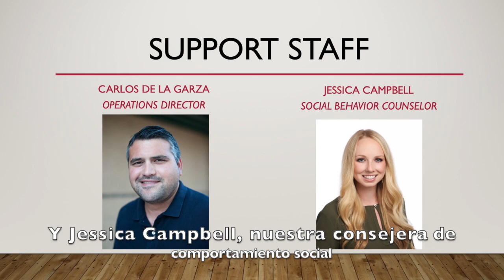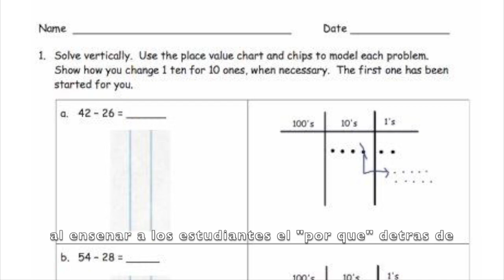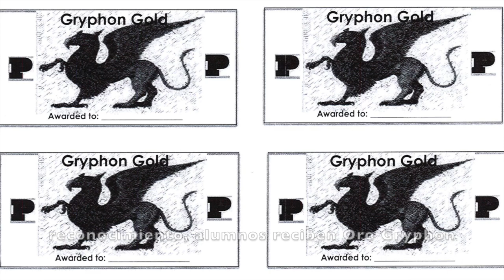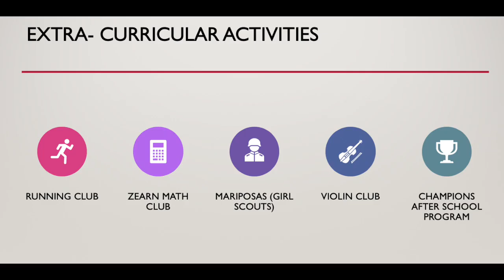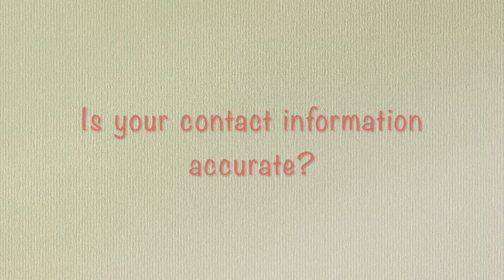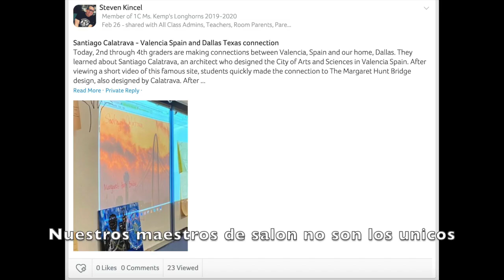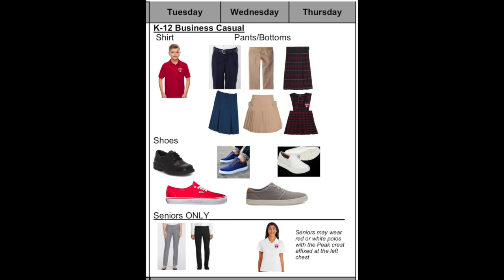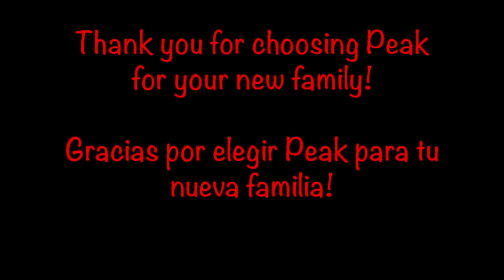Uplift Peak Primary Welcome Video 2020